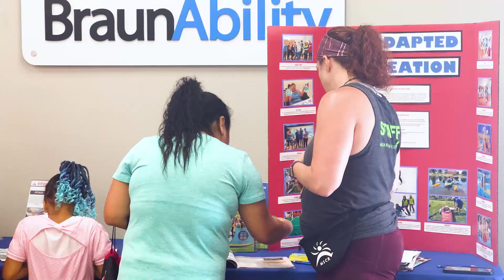Get Active Get Engaged - A&J Mobility's McFarland's Grand Opening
In a final recap of our Grand Opening in McFarland, we hope you enjoy this video. We encompassed the excitement of the two days in less than 60 seconds. Want even more?